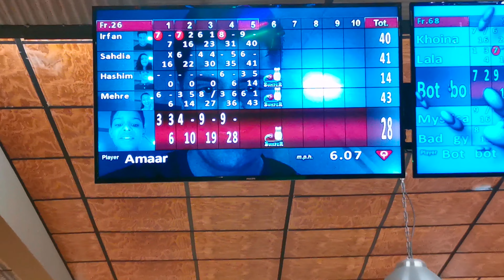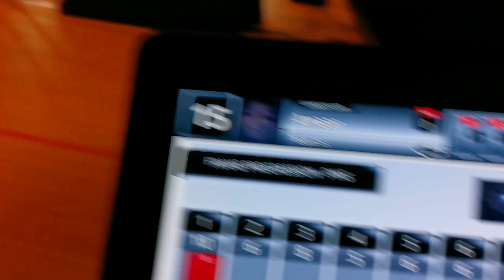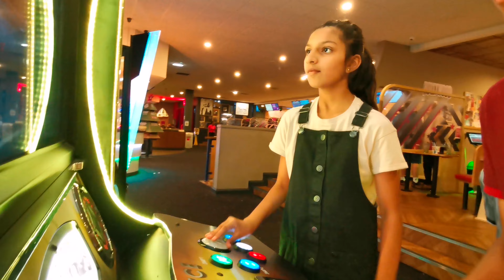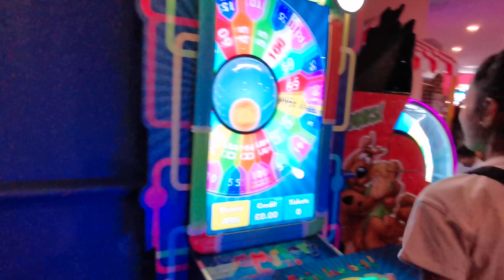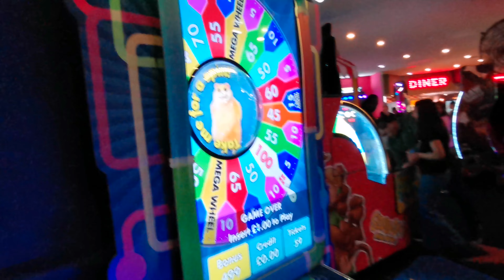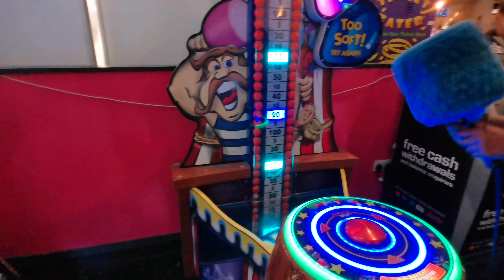Kids Day out at Hollywood Bowling 🎳